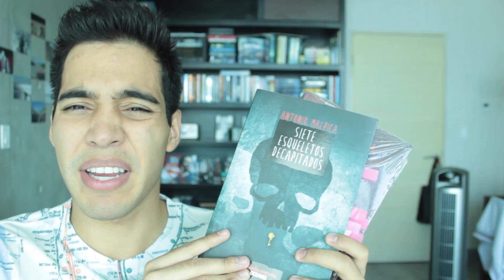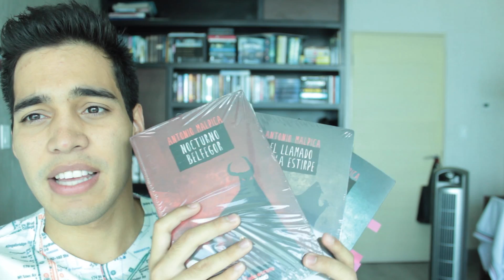UNBOXING DESDE EL LADO OBSCURO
Unboxing sorpresa! De parte de la editorial OCÉANO!

Compra mercancía! Alguno de mis diseños :D

Haz llegado al final!